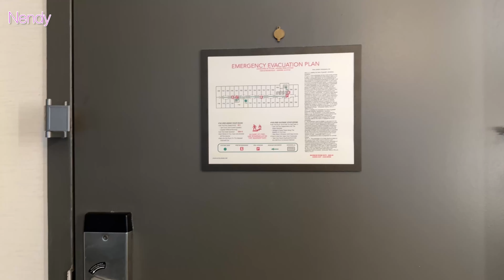Concert vlog || seeing IVE in Newark , IVE last concert of first world tour in US